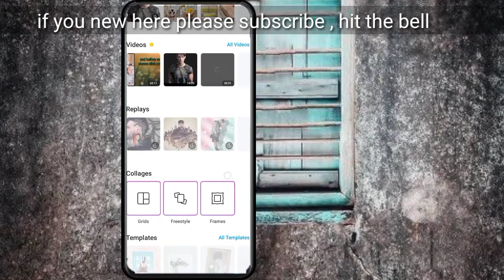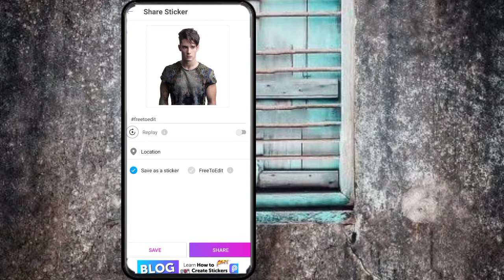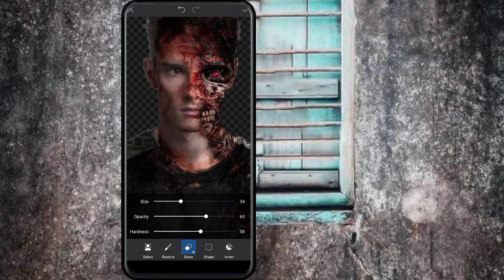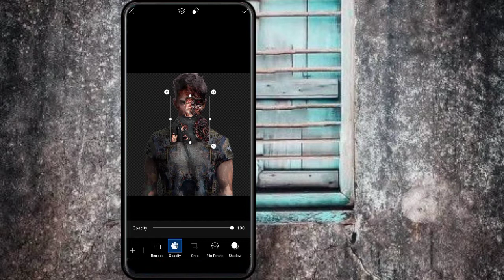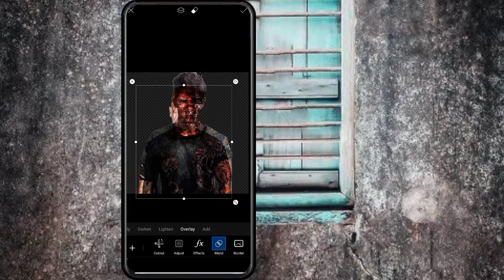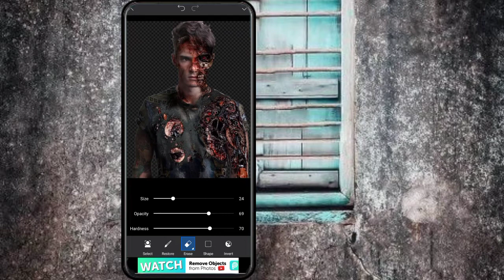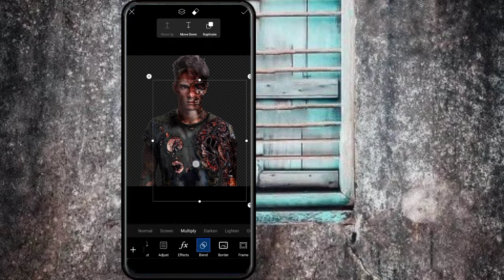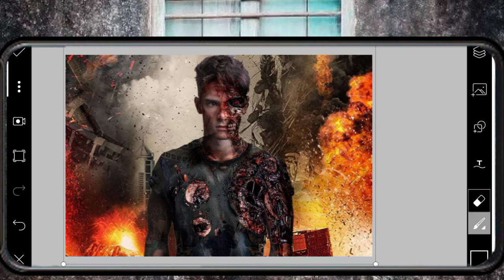PicsArt editing robot effect / Paano mag edit gamit ang PicsArt . robot effect ( tagalog )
picsart trend

⏭️Picsart editing robot effect (tagalog)

hello guys, RHYEN YZ CHANNEL here.

Stock image:
(click link)

picsaertutorial double exposure

picsart editing tutorial dripping effect splatter effect picsart dispersion disintegration hd,